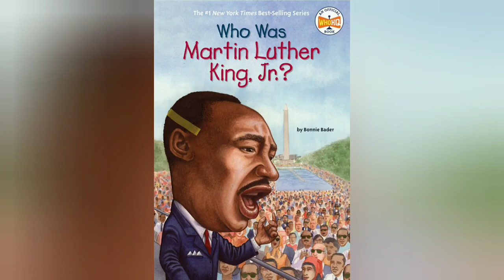Who Was Martin Luther King Jr.? | Full Audiobook by Bonnie Bader | 영어원서읽기 | 영어책읽기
Dr. Martin Luther King, Jr. was only 25 when he helped organize the Montgomery Bus Boycott and was soon organizing black people across the country in support of the right to vote, desegregation, and other basic civil rights. Maintaining nonviolent and peaceful tactics even when his life was threatened, King was also an advocate for the poor and spoke out against racial and economic injustice until his death—from an assassin's bullet—in 1968. With clearly written text that explains this tumultuous time in history and 80 black-and-white illustrations, this Who Was? celebrates the vision and the legacy of a remarkable man.